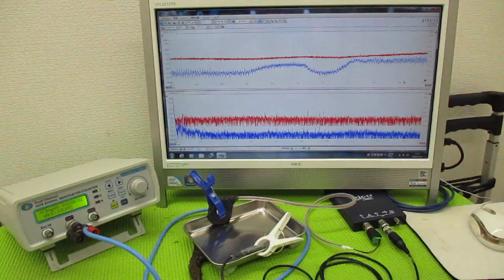メガヘルツの超音波発振制御プローブを利用した実験動画 ultrasonic-labo